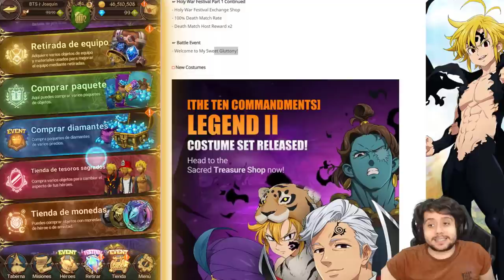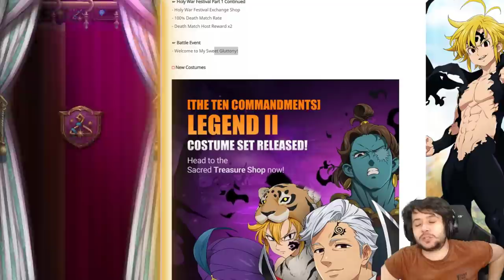SEMANA MAL | 7DS: Grand Cross